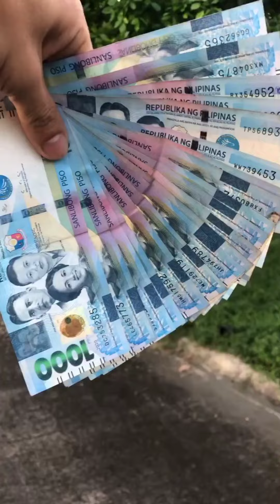20k Akyatin mo sa puno